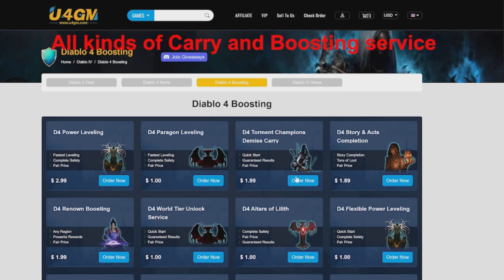Diablo 4: BEST Season 1 Nightmare Dungeon To Farm For XP! Gear & Glyph Progressing (Farm Guide)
Welcome back to another Diablo 4 Video, Today were going to show you by far the BEST Season Of The Malignant"Nightmare Dungeon" To Farm For XP After Inside Of Season1 Now This Dungeon can be completed betweeb 3 and 4 minutes and is also a great way to get XP For your glyph aand great items for you gear as well, and ill walk you thru it step by step, now kick back relax and enjoy.

🎬TIMESTAMPS
0:03 Intro
Outro

➤ (U4GM)
➤ Buy cheap Diablo 4 gold, items here!
➤ Buy cheap Carry Boosting right here!